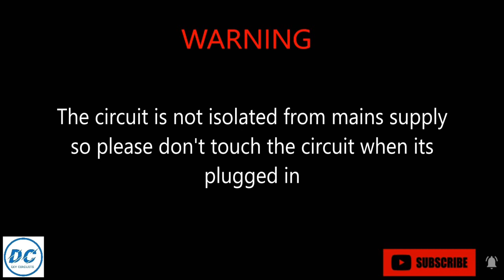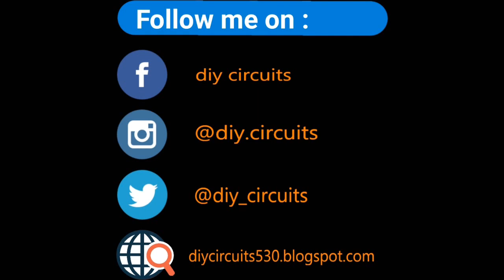how to make night lamp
"Make your own beautiful and creative night lamp at home using simple materials like paper! This DIY paper lamp is perfect for home decor, cozy nights, or as a thoughtful handmade gift. Follow this easy step-by-step tutorial to create your unique paper lantern. Cheap, simple, and fun to make, this craft is a must-try!

Materials: Colored paper, LED light, glue, scissors, and some creativity!

Let us know your thoughts and share your creations in the comments below!"